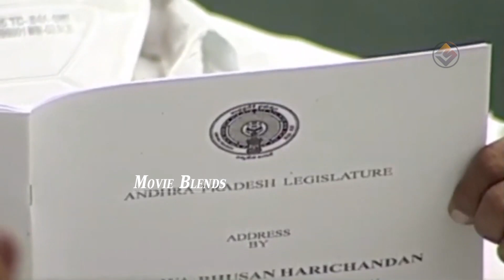జగనన్న మంచిగా పడుకున్నాడు: AP CM Jagan & Ministers Sleeping In Assembly | Movie Blends